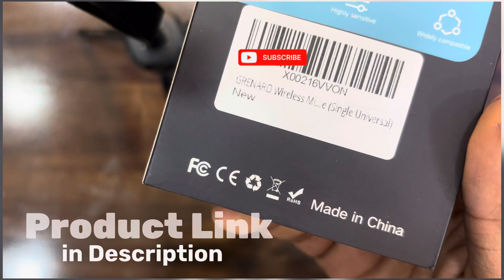Cheapest & Best💪💪🔥🔥 || Grenaro S11 Pro wireless Mic || UnBoxing & Review video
Agar tum YouTube pe naye ho aur tumhara budget bhi kam hai toh tum ish saste wale wireless mic ke sath jaa sakte ho

Wireless Mic
Test & Review
Best mic
Cheapest mic
Grenaro
Grenaro mic
Grenaro mic review
Budget mic
Low budget mic
Sasta wireless mic